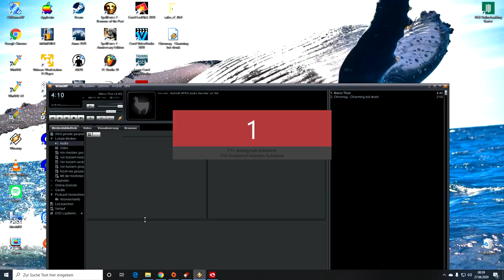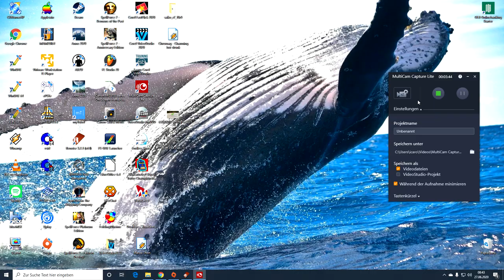Chromag - Charming but drunk for Marco Brücke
We will always love you Marco